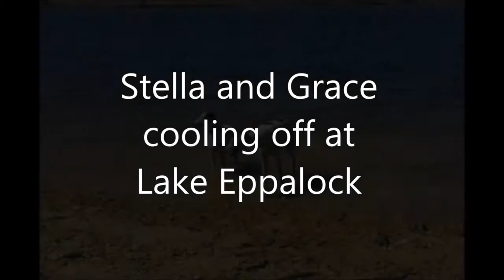Stella and Grace at Lake Eppalock